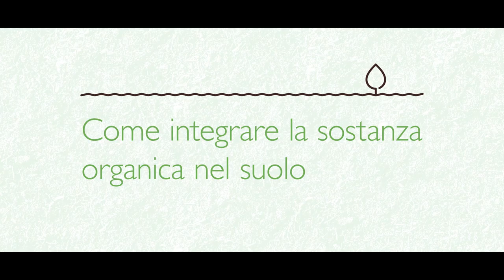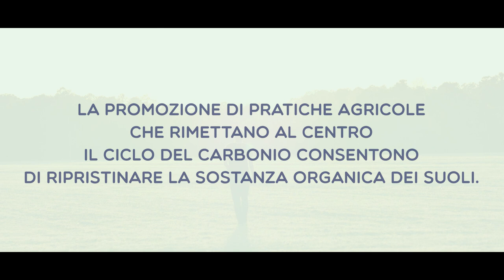Come integrare la sostanza organica nel suolo - Conoscere il suolo